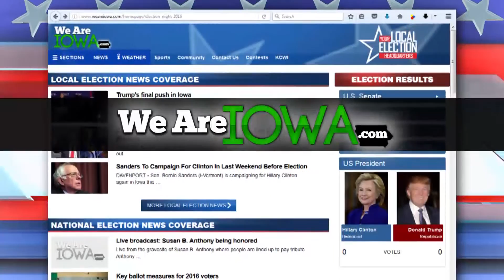Election Promo for CW Iowa Des Moines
CW Iowa News WeAreIowa Election Day website15  2016